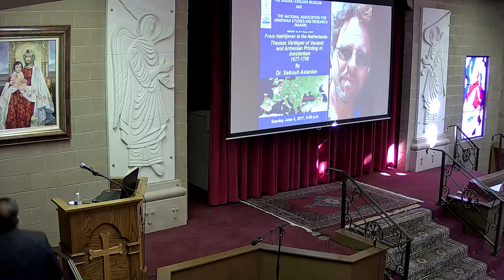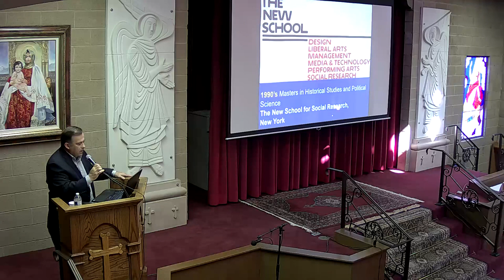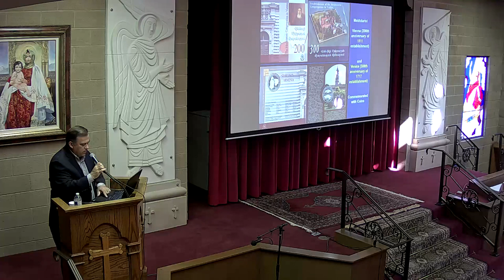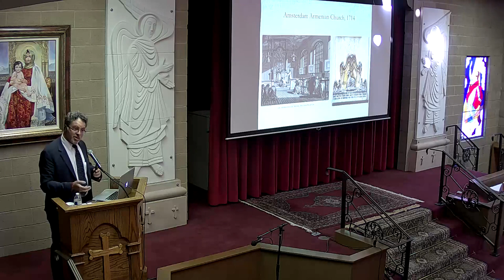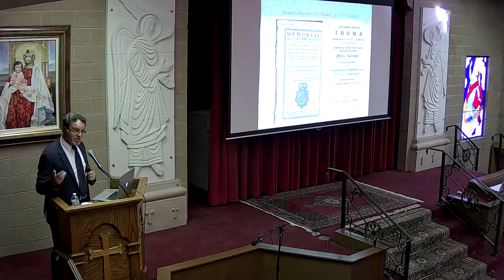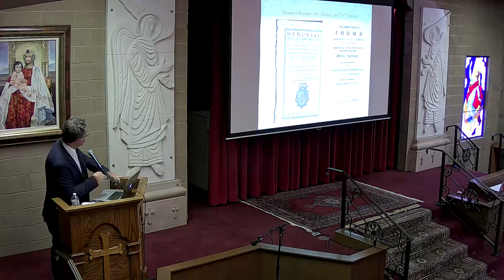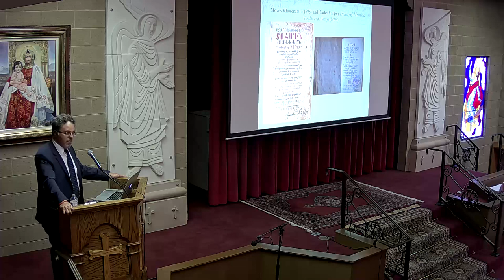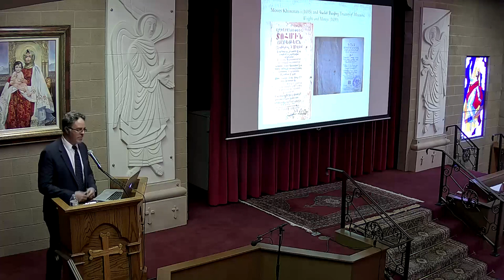FROM NAKHIJEVAN TO THE NETHERLANDS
A Lecture By Dr. Sebouh D. Aslanian
Richard Hovannisian Professor of Modern Armenian History, UCLA.
Sunday, June 4, 2017, 4PM